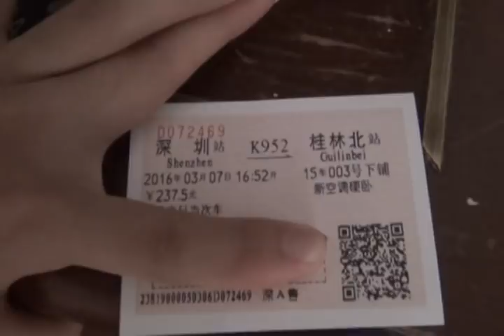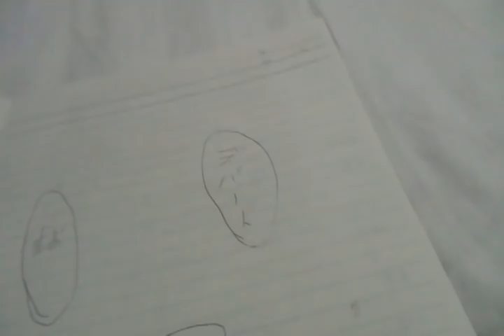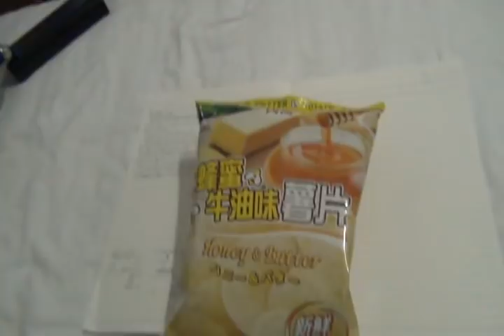【中国南方】中国深圳のトイレ事情【旅動画】Chinese toilet in Shenzhen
一見何事もなかったかのようですが、当然画面外では人民とバトってます。

上記のリンクからショッピングをしていただくと、弊チャンネルに収益が発生します。この収益は弊チャンネルの活動の資金源となります。これからも皆様にディープな鉄道の世界をお楽しみいただけるように頑張って参りますので、よろしくお願いいたします。